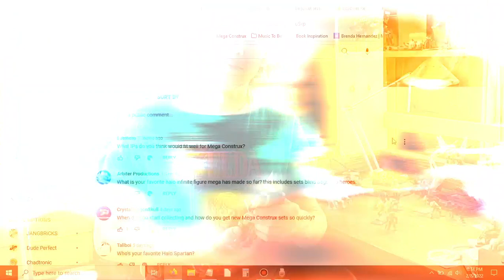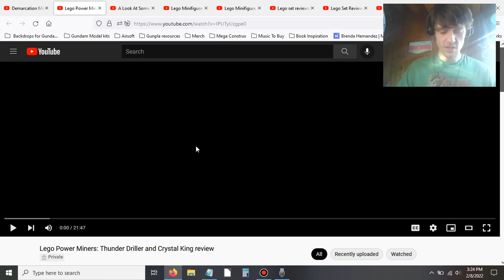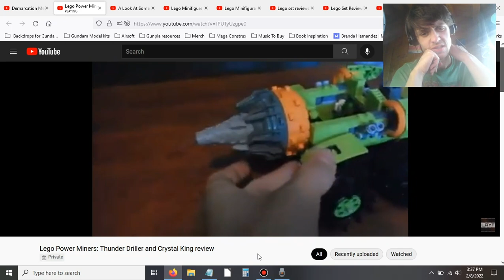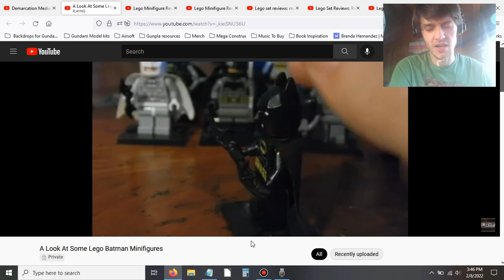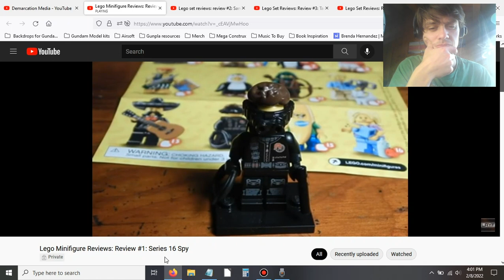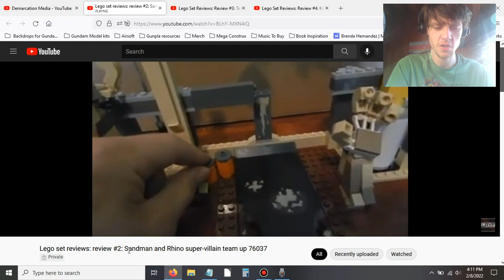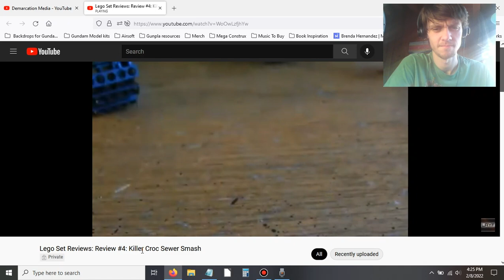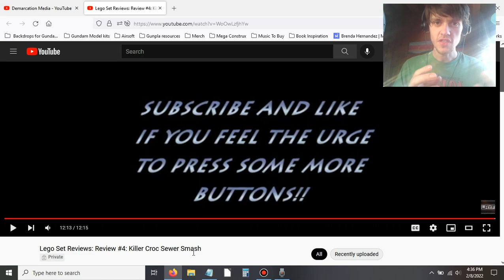5K Subscriber Special: Viewer Q and A + Reacting to my old reviews!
In this video, I answer more questions AND react to some of my FIRST EVER reviews!

Or join the Early Access Gang!